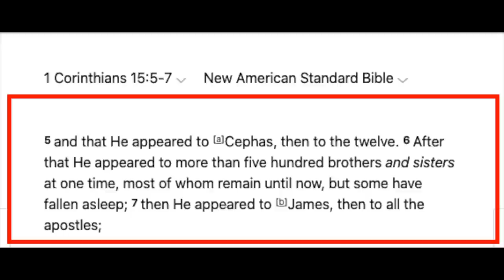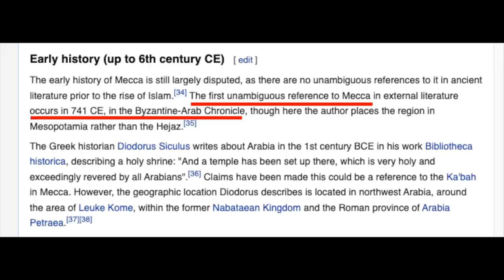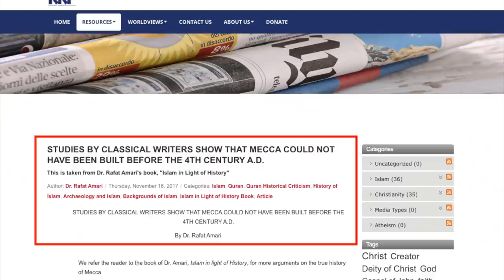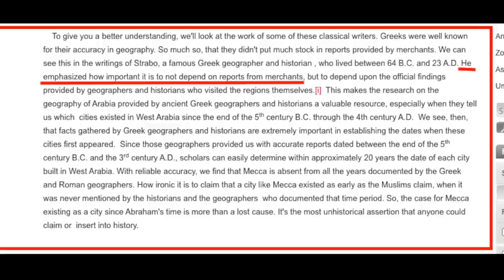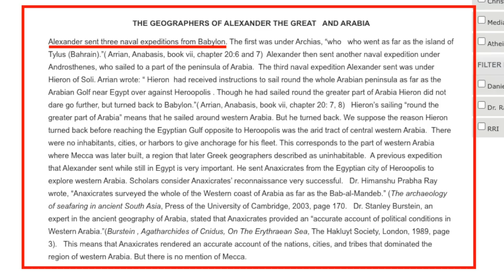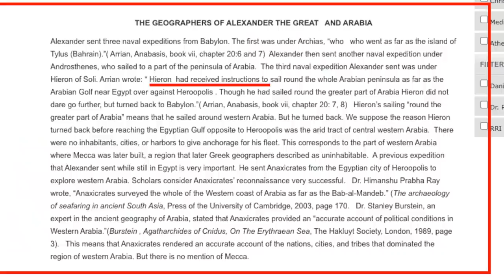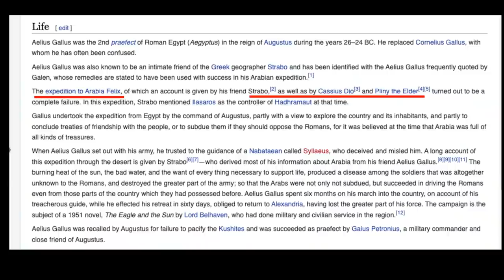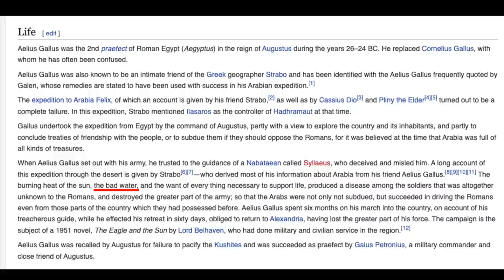Where's Mecca, before Islam? (full video) | ft. Bob & Chris | Speakers' Corner debate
::::: Topic Highlights::::::
Cam: Jude
:::::::::IF YOU WOULD LIKE TO SUPPORT US ::::::
SOCO Members: